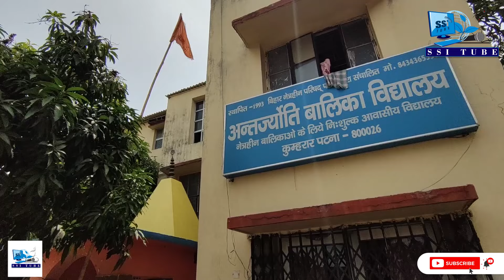Blindschoolinbihar सरकारी बाबुओं के कारण बेबस है पटना सिटी का अंतरज्योति बालिका विद्यालय